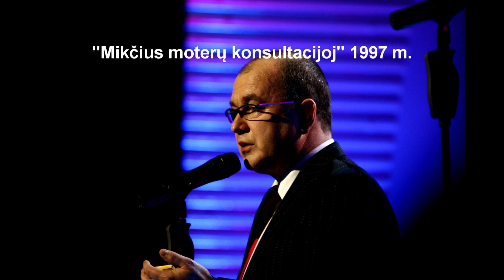Arturas Orlauskas, monologas "Moterų konsultacija"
Tarptautinių humoro festivalių laureatas, komikas, režisierius, renginių vedėjas Artūras Orlauskas